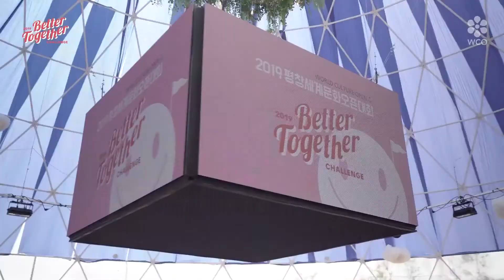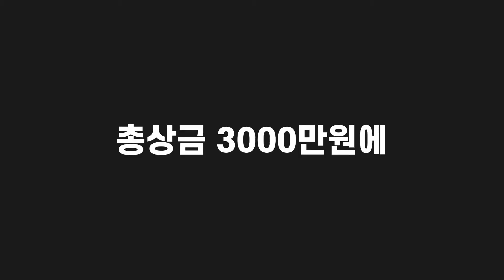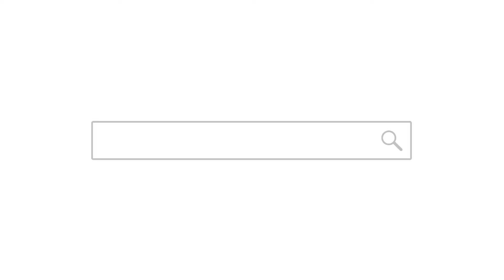2020 베터투게더 챌린지(Better Together Challenge) 온라인 개막식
전 세계에서 모여 아이디어와 모범적 실천사례를 나누며 즐겁게 교류하는 문화올림픽 베터투게더 챌린지 온라인 개막식

30일간의 온라인 챌린지
평창과 베터투게더하는 두가지 방법!

1. 베터투게더 챌린지 총상금 2000
 1)영상 콘텐츠 기획안 접수
 2) 기획안 선정 시, 30일간 콘텐츠 제작＆제출 (제작비 100만원 지원)

2. 베터투게더 아이디어 챌린지 총상금 1000
 1)아이디어 제안서 및 추가자료 접수
 2)아이디어 선정 시, 아이디어 피칭

참가대상 : 주제에 관심 있는 개인 및 단체
참가일정 : 위 이미지 일정표 확인
심사기준 : 주제와의 적합성 공익성, 창의성 ,실현가능성